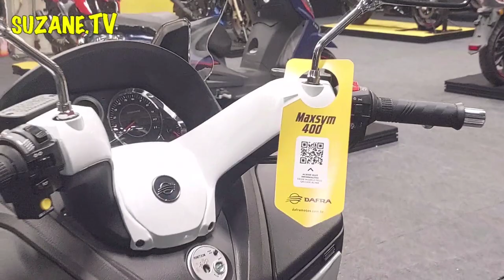Todas as Motos da Dafra à Venda no Brasil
Todas as Motos da Dafra à Venda no Brasil mostradas durante o Festival Interlagos 2022 realizado no mês de junho.
Cruisym 150, Apache RTR 200, NH 190, Citycom 300 CBS, Citycom HD 300, Maxsym 400i e a NH 300.